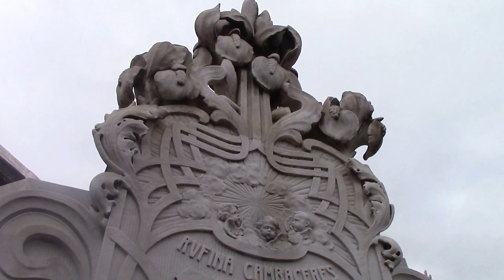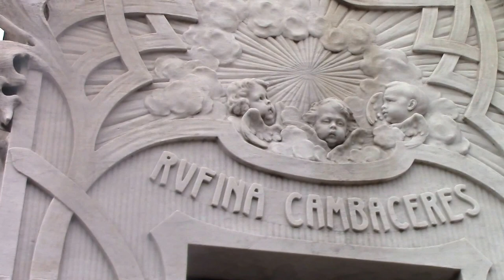07 COMO RECONOCER EL ART NOUVEAU EN LA RECOLETA POR EL PROF JUAN LAZARA